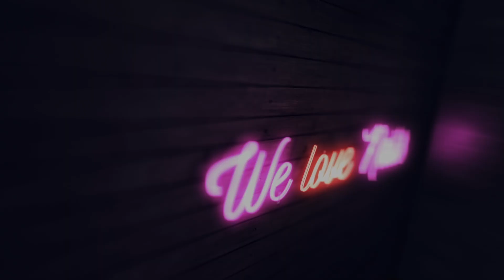💅Aztec Nails💅 Neonowy Aztec Nails | Odette Swan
Precyzyjne wzory w stylu Azteckim

►Pędzle: Master Nail Art 007